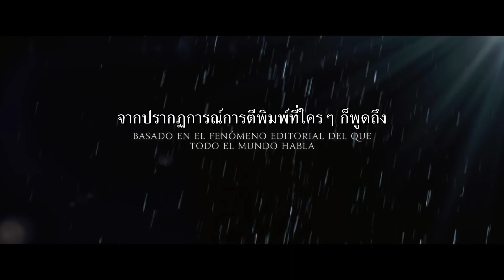The Invisible Guardian (ตัวอย่างซับไทย) - Marta Etura, Elvira Mínguez, Nene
The Invisible Guardian (2017)
บนฝั่งของแม่น้ำบาซตาน ในหุบเขานาวาร์รา ร่างเปลือยเปล่าของวัยรุ่นสาวปรากฏขึ้นในสถานการณ์ที่เชื่อมโยงกับการฆาตกรรมที่เกิดขึ้นเมื่อเดือนที่แล้ว สารวัตร อามายา ซาลาซาร์ (มาร์ต้า เอตูร่า) นำการสอบสวนที่จะพาเธอกลับไปที่เมืองเอลิซอนโด ที่ซึ่งเธอเติบโตขึ้นมาและพยายามหนีมาทั้งชีวิต เธอต้องเผชิญกับคดีที่ซับซ้อนและเรื่องราวในอดีตของเธอเอง การสืบสวนของอามายาคือการแข่งกับเวลาเพื่อค้นหาฆาตกรที่ไร้ที่ติ ในดินแดนที่เต็มไปด้วยไสยศาสตร์และมนตร์ดำ